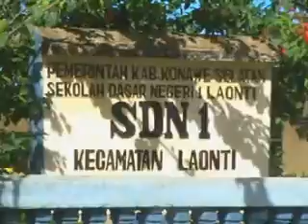FPopKTv 2009-01-24 Geliat Laonti Mencari Harapan_1.wmv